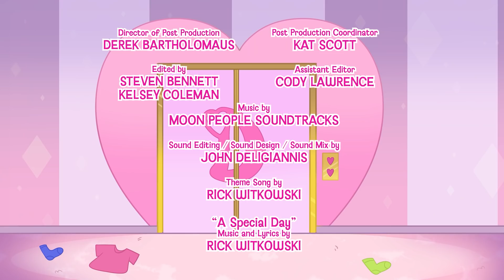Diana e Roma Salvam o Dia Dos Namorados | Desenhos Animados Para Crianças